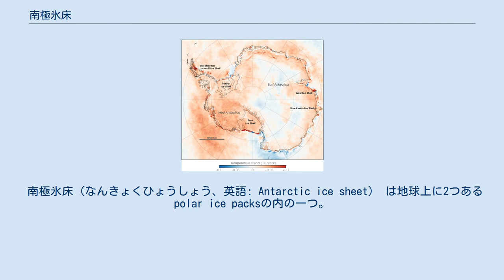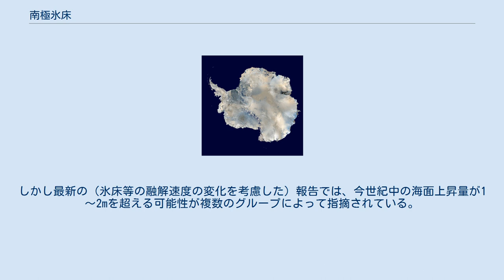南極氷床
衛星写真から作った南極の合成写真 1981年から2007年にかけての南極表面（氷雪面・地表面・海面）における温度の傾向。
赤いほど熱く、青いほど寒くなってきている。
衛星データにより作成。
表面の温度の傾向と気温の傾向は常に連動するわけではない。
 南極氷床（なんきょくひょうしょう、英語: Antarctic ice sheet） は地球上に2つあるpolar ice packsの内の一つ。
南極大陸の98%を覆う氷床で、地球で一番大きい一個の氷の塊である。
面積はおよそ1400万km2、体積は3000万km3、地球上にある淡水の内およそ61%を占める。
東南極では氷床は大きな陸塊に乗っているが、西南極では乗っている岩盤は海面下2500mよりも深い所にある。
 ここ50年の間、西南極氷床は10年ごとにおよそ0.1度以上温暖化していて、冬と春が特に最も強い。
東南極には秋に寒冷化する傾向も見られるが、大陸全体では温暖化が進んでいる 。
 2002年にNASAが1979年から1999年までの衛星データを分析し、南極において氷が増えている地域の方が、氷が減っている地域よりも多く、およそ2:1の割合であると報告した。
懐疑論の中には、この傾向がそのまま続くと、地球温暖化によりむしろ南極の氷床が育つとの主張もあった。
しかし最近の観測では、南極の氷の総量は減少し始めている。
2008年の報告では、海岸沿いでの氷の速度と厚さを測って氷床から出ていく氷の量を調べ、大陸全体に積もった雪の量と比べたところ、東南極氷床はバランスが取れているが西南極氷床はバランスが取れておらず、氷が減っていることがわかった。
原因はパイン島氷河などの氷流が加速したことによる。
さらに2009年には、安定していると見られていた東南極氷床でも氷量の減少が確認され、懸念が一層高まっている。
 IPCC第4次評価報告書では海面上昇量の予測値として、こうした氷床や氷河の融解速度の変化を除外した値（最大59cm）しか記載していない。
しかし最新の（氷床等の融解速度の変化を考慮した）報告では、今世紀中の海面上昇量が1～2mを超える可能性が複数のグループによって指摘されている。